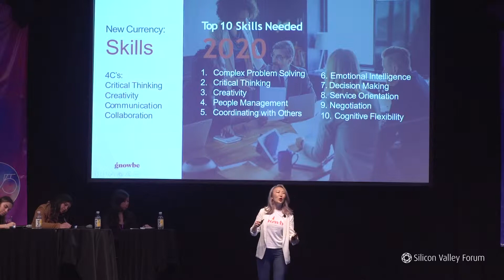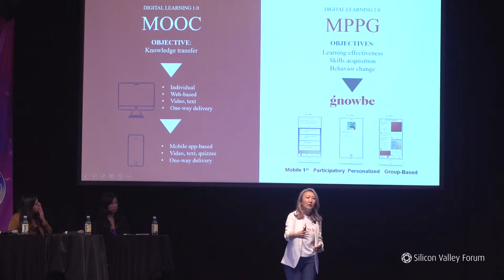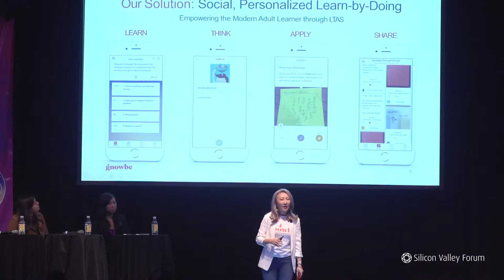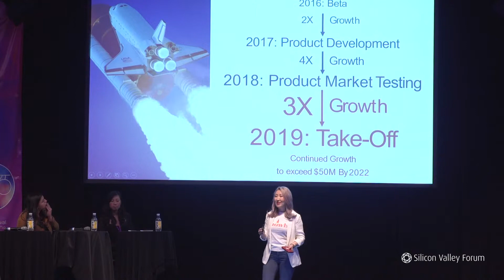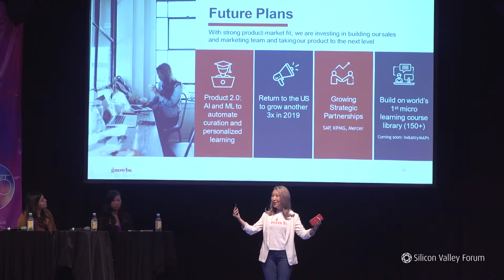Women in Tech Festival: 5th Anniversary: Gnowbe